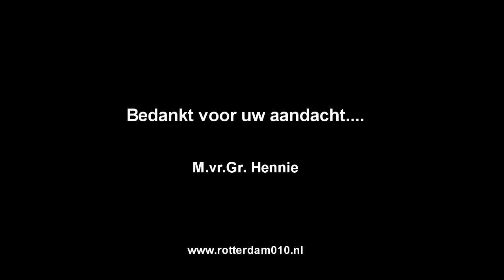Filmbeelden 8 mm Kees Korbijn deel 1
Rond het jaar 2005 ontving ik van Kees Korbijn zijn op jongere leeftijd gefilmde 8 mm films.
De films hadden jarenlang in de schoenendoos gezeten en niet allemaal op spoel. dus de kwaliteit was erg slecht, maar is toch nog wat van overgebleven. Kijkt u maar.